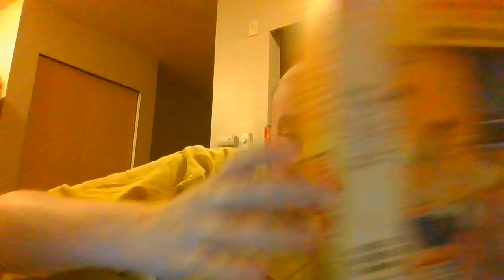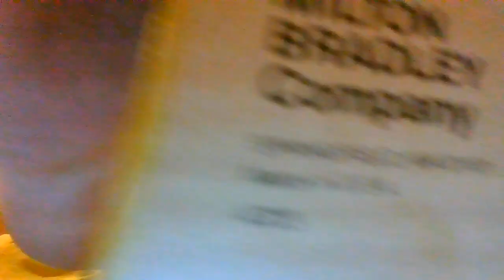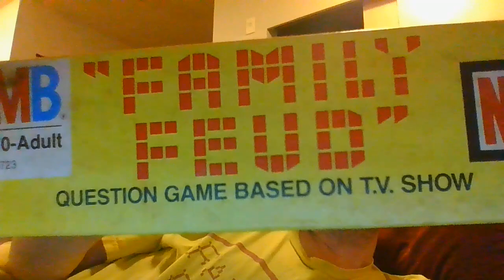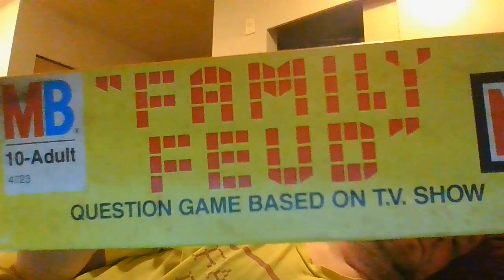This Concludes Game Show Fever Chat! Classic Family Feud '84